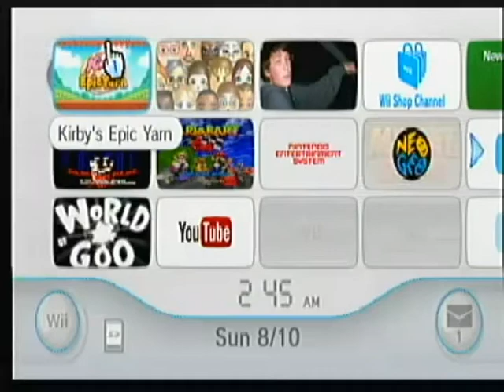SUPER HAPPY FUNTIME SHOW!! why, kirby, why have you forsaken me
Add one part Kirby's Epic Yarn, one-too-many parts Super Happy FunTime Juice, and a healthy dose of barely suppressed rage and what do you get? Well if you're the goddamn keywi, you get to spend the next day feeling like you were run over by a crocheted bus and eventually you get this video

Special thanks (and some apologies) to the various folks and crews at Nintendo, GoodFeel, HAL, and potentially more for this ... experience I've had; trademarks and copyrights belong to these folks etc and so forth

Also thanks to the various sources of the music found in this video, an instrumental version of Girl From Ipanema, also known as Ronnie Price - Summertime apparently, and Herb Alpert - Little Spanish Flea there's also the Barenaked Ladies - Alcohol and I don't even know what I took from Fleshgod Apocalypse - As Tyrants Fall but it was brutal. More also thanks to this mook for letting me use the picture

Auxiliary additional special thanks to the guys over at Game Grumps/Steam Train for helping to inspire me to goof around with video games on the interwebs, and the crew at Awkward & Irritating. If you haven't heard of them yet, you will... Or not, what do I care?

(I have no clue why the Wii footage is goofy looking either but I think it's better than sine wave NES footage? Hopefully these issues will be fixed before long)